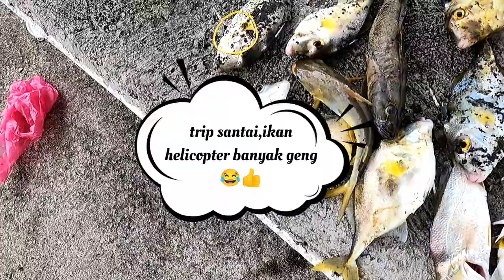trip santai landbase danga bay bersama mamat,aiman 👍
lokasi danga bay fishing Pon,umpan teknik bottom udang kopek..trip santai..semoga terhibur geng👍😁